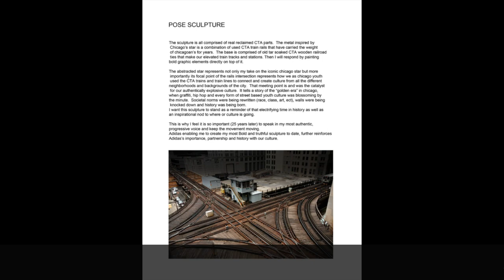Thank you Upski, making it happen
Salvaging CTA parts for Art with Pose
You get a behind the scenes look at the whole process of gathering the materials, fabricating and installing a brilliant piece of art.
Kyle and his team are honored to have had the opportunity to play a role in this process.